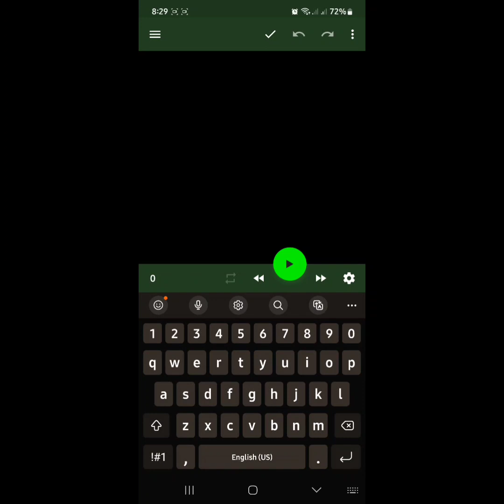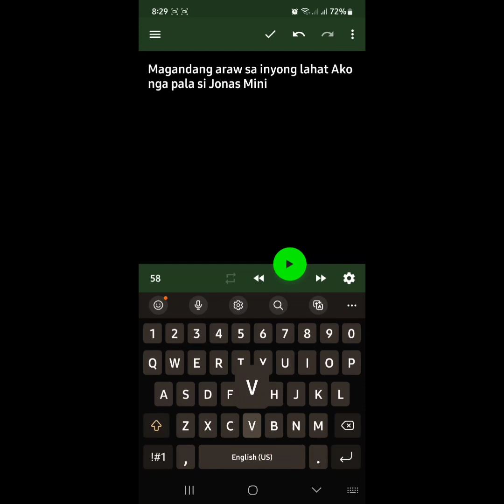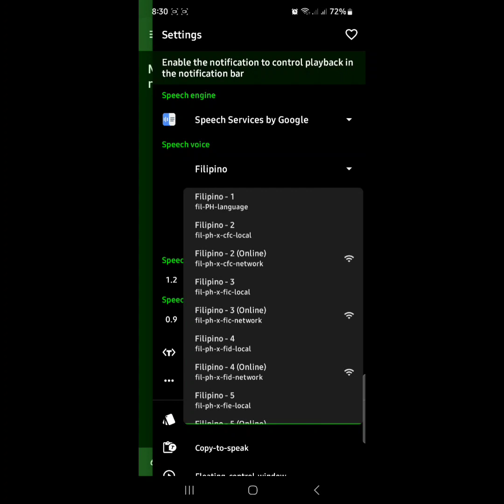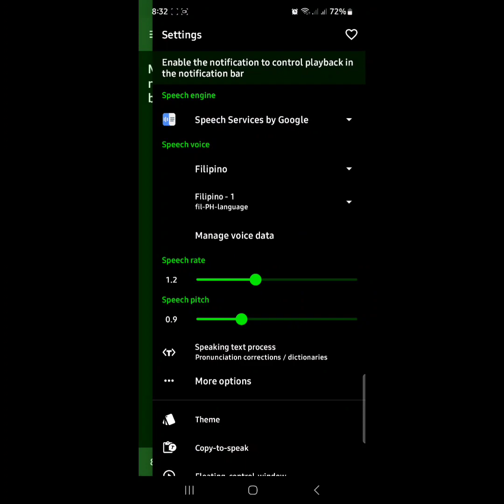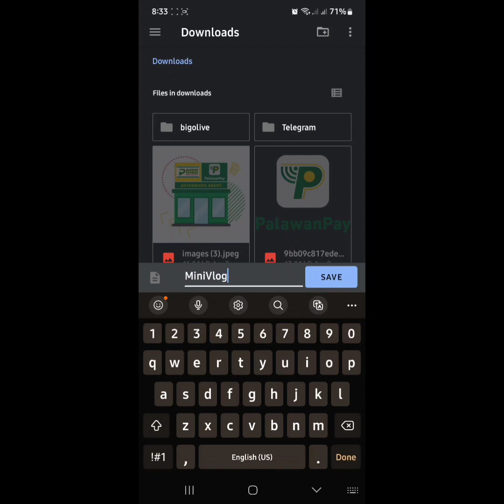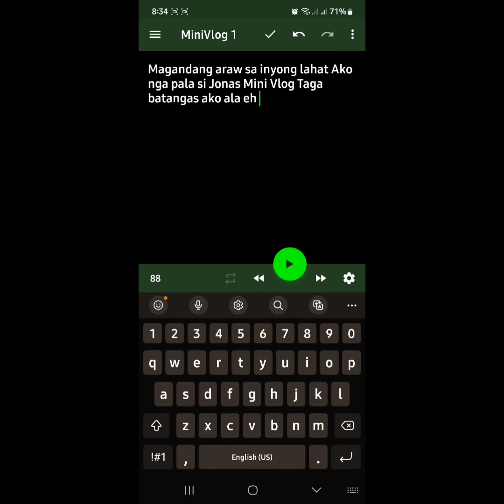GUSTONG MAG VLOG PERO NAHIHIYA KA SA BOSES MO? ITO NA ANG SAGOT SA PROBLEMA MO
Hi mga ka jonas mini vlog ito na ang sagot sa problema mo na gusto mo mag vlog pero nahihiya ka sa boses mo , pwede itong gamitin sa tiktok , facebook reels , youtube video , youtube short video.
Mag download lang sa playstore at sundan ang step kung paano ito gamitin.